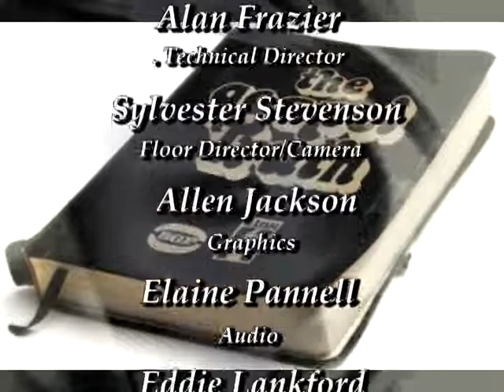The Gospel Truth Dr. Jack Evans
Dr. Jack Evans